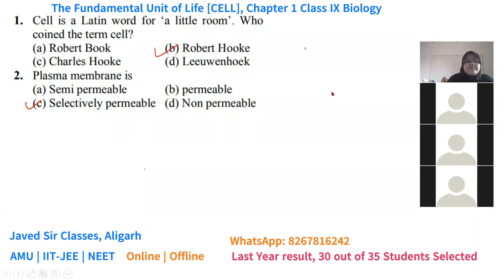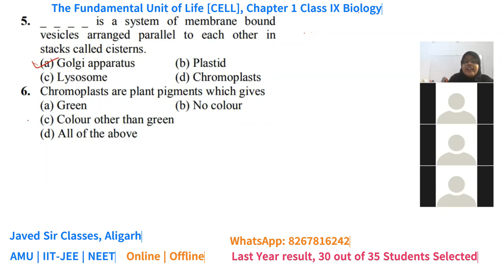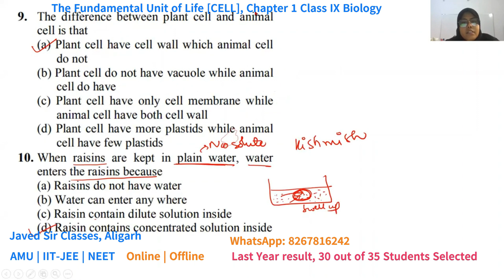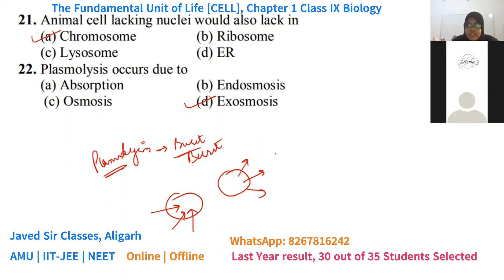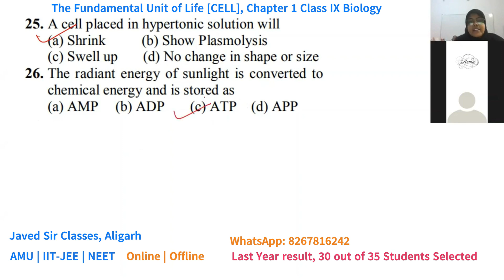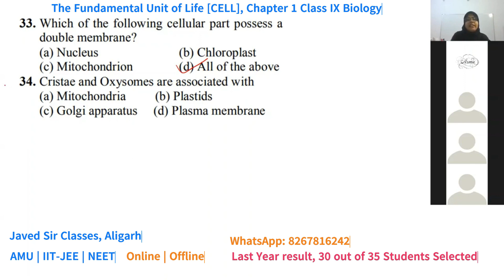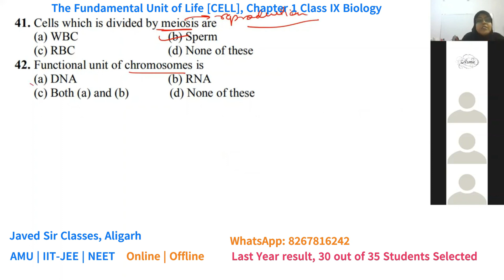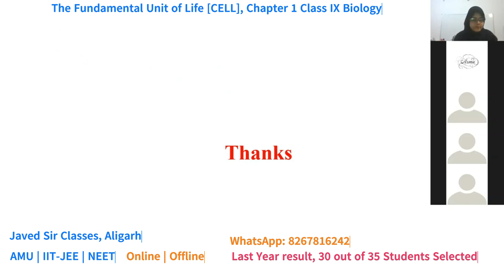Important MCQs | The Fundamental Unit of Life | Cell | 9th Class Biology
AMU | JAMIA | XI Entrance | Offline | Online Classes